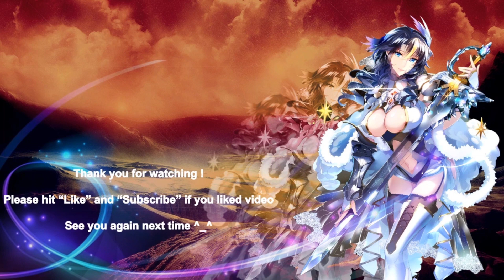KOF'98 UMOL JP Obtain Igniz 2002 UM Dracula Style Skin And Hein Chess Style Skin - Nemuless❀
☘ If you have chance to do so, I am really appreciated !

☘ Um...Hello all, KOF'98 UM OL Japan Version is latest game that I am playing :)

☘ In this video, I am obtain Igniz 2002 UM Dracula Style Skin And Hein Chess Style Skin !